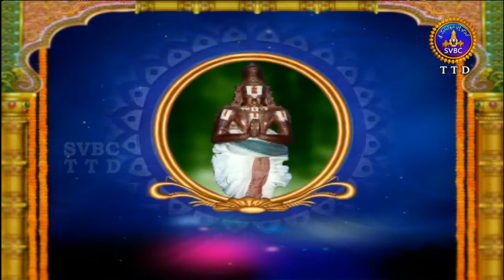Alwar Srisukti | EP 2195 | 25-07-18 | SVBC TTD